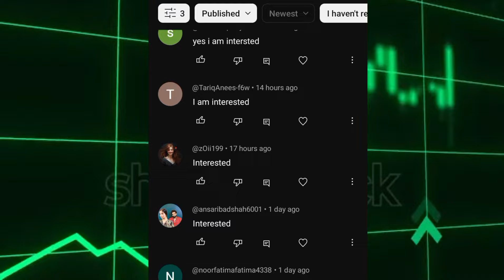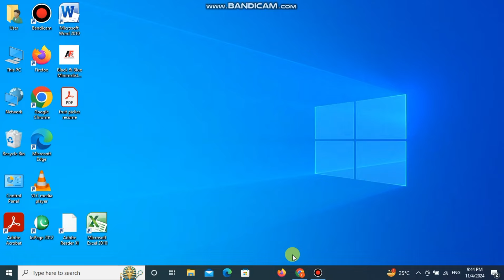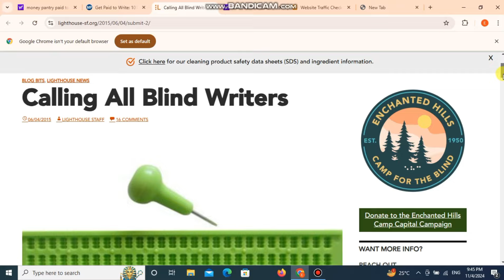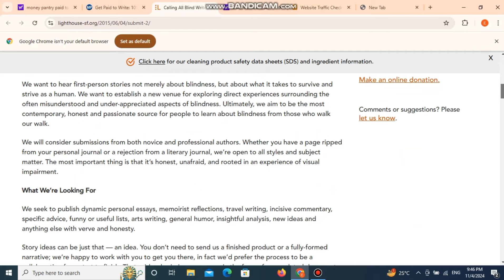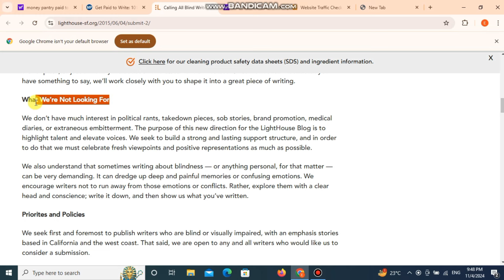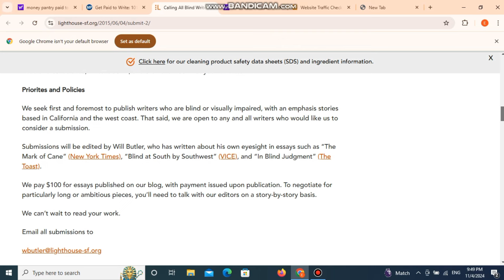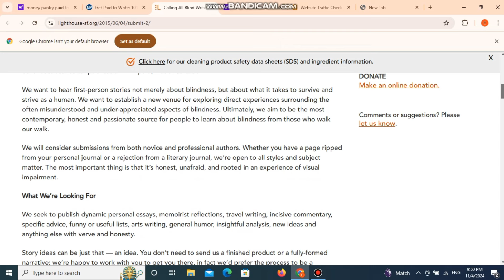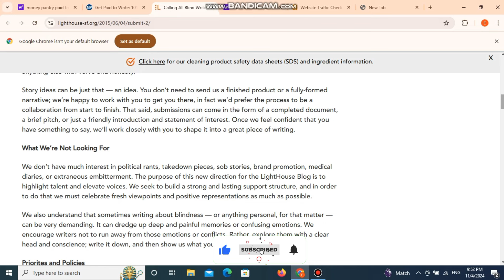JOIN NOW 🔔 Daily Earning Work Without Investment ❌ | Assignment work without investment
_________________/About Video\______________
ASSALAMUALAIKUM! Is video main apko aik opportunity 🔥 KY bary main batany ja Rai hun jisko ap avail kr KY aik din main 2,800 ki amount earn kar sakty hain Mazeed information janny k liy ya video complete watch karain Thank you:)

________________/Your QUERIES\______________
online assignment writing jobs without investment
online writing jobs from home without investment